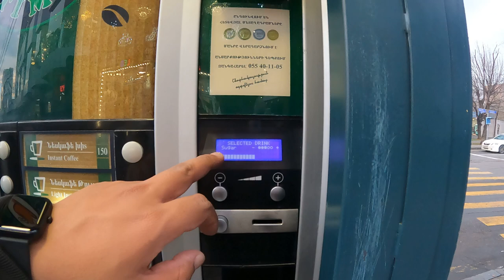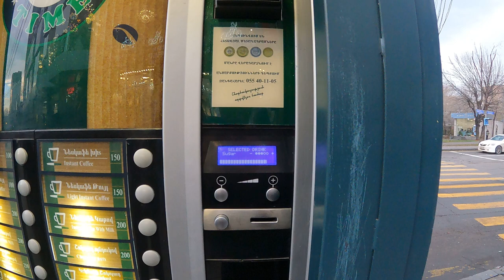How to get Coffee from Vending Machine in Armenia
Hello guys here I am Parteek Bajaj 28, from Punjab, India. basically this channel is for traveling videos, vlogs on real life, gym life, workouts, Historical places, Religious places, Mysterious places, Best Restaurants, Best Hotels, Best Shops, Markets of all over world, vlogs on different types of cultures and countries, living lives, animals, Pets, vlogs on daily routine works, Vlogs of street shopping and foods, Vlogs on Internet posts, Vlogs on latest news, Vlogs of Long traveling, Vlogs on healthy diets, Vlogs on new cars/bikes and many more journeys Videos.
BEST EARPHONES FOR GYM
DASHBOARD HD CAMERA